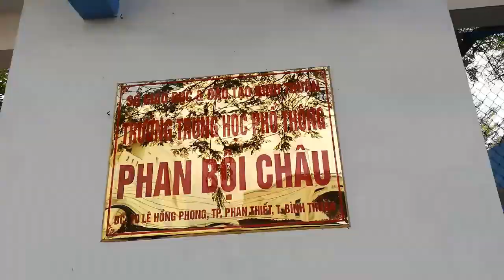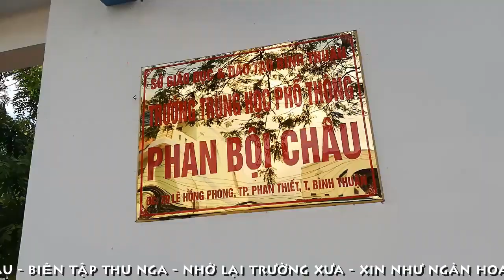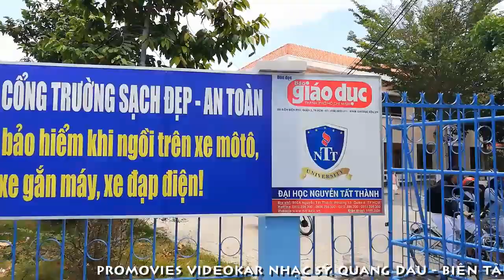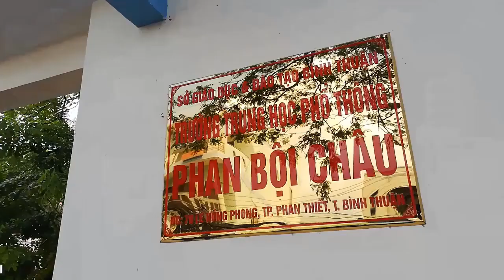[FULL HD]PHAN THIẾT ĐI HỌC LẠI ||TRƯỜNG TH PHAN BỘI CHÂU SAU CÁCH LY XÃ HỘI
PHAN THIẾT BÌNH THUẬN
THỜI COVID-19
TRƯỜNG TH PHAN BỘI CHÂU HỌC SINH ĐI HỌC LẠI
SAU NHỮNG NGÀY CÁCH LY XÃ HỘI
TÁC PHẨM:XIN NHƯ NGÀN HOA NẮNG
PHỎNG Ý THƠ :THẦY NGUYỄN VĂN MINH TRƯỜNG PBC
SÁNG TÁC:NS VIỆT TRÃI
TRÌNH BÀY:LÊ TRÁC SINGER
ASM NS
ĐÀI TIẾNG NÓI VIỆT NAM THỰC HIỆN
KỶ YẾU 50 NĂM
TRỪƠNG THPT PHAN BỘI CHÂU
PROMOVIES VIDEOKAR NS QUANG DAU